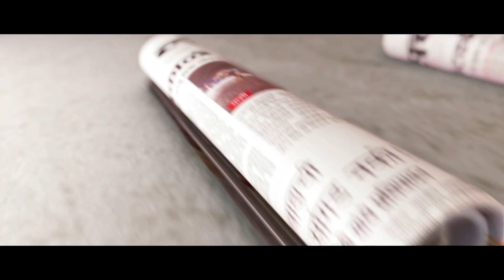IIFA 2017 IIFA is true celebration of Indian Cinema